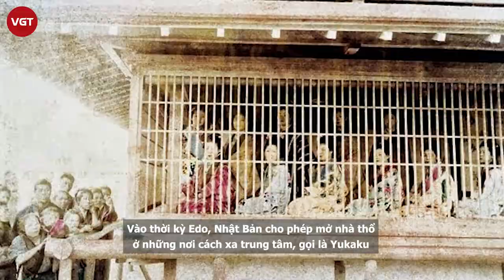Oiran - Kỹ nữ cao cấp Nhật Bản | Nhan sắc lộng lẫy, thu nhập khủng và những bí mật ít người biết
Thời kỳ Edo, hay còn gọi là thời kỳ Tokugawa, là một giai đoạn "vàng son" trong lịch sử phong kiến Nhật Bản, kéo dài từ năm 1603 đến 1868. Thời kỳ này, luôn được người Nhật đương đại kể lại qua lăng kính màu hồng bằng sách truyện hay các tác phẩm nghệ thuật. Đặc biệt là góc khuất của những người phụ nữ làm nghề mại dâm.
Nhắc đến tầng lớp "buôn hương bán phấn" ở Nhật, đại đa số chúng ta liên tưởng ngay đến Geisha và thường chỉ biết qua loa về những cô gái này. Trên thực tế, Geisha là một trong những hình ảnh nổi tiếng, là biểu tượng của văn hóa Nhật Bản, để chỉ những cô gái bán nghệ chứ không bán thân với kỹ năng đàn múa, trò chuyện,... được đào tạo nghiêm khắc.
Trong khi đó, những người phụ nữ bán thân trong xã hội Edo ngày ấy lại có một tên gọi khác, cũng xinh đẹp, tài năng, thậm chí ăn mặc còn lộng lẫy hơn Geisha, được trọng vọng, có thu nhập cao nhưng cái giá mà họ phải trả, cũng không phải nhỏ. Đó chính là Oiran.